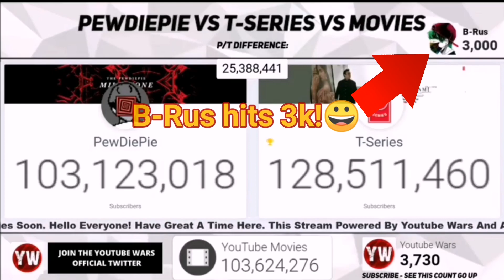B-Rus hits 3k subscribers! | Moment [02]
This is the moment when B-Rus gained 3k subscribers, recording from my stream on February 13, 2020